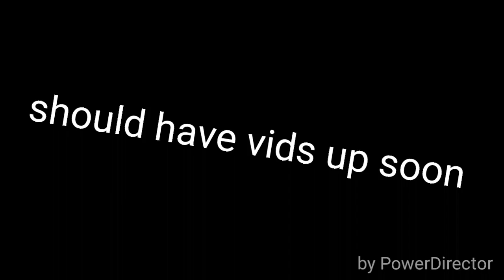Apology video ˚_˚‖ (._.)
(._.) sorry for no videos been kinda busy but hopefully soon should have some walkthroughs of fallout 4 and maybe some star wars battlefront 3 , we might also be doing a bit of black ops 3 as COD hasn't really been a thing on this channel , but be sure to subscribe